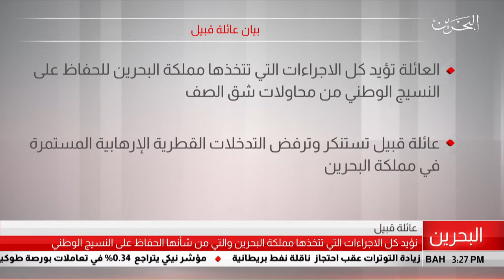البحرين مركز الأخبار : بيان عائلة قبيل 22-07-2019